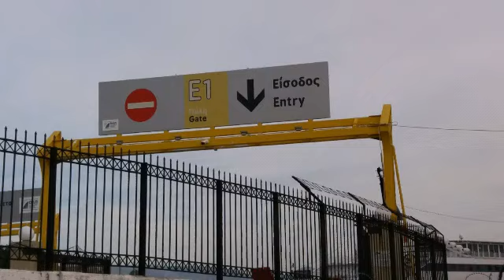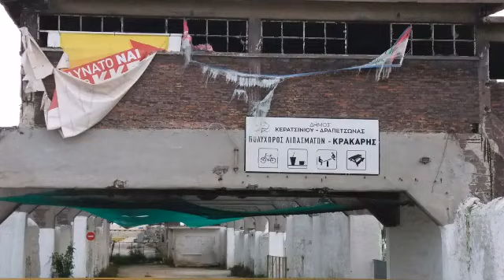Πολυχώρος Λιπασμάτων Δραπετσώνας